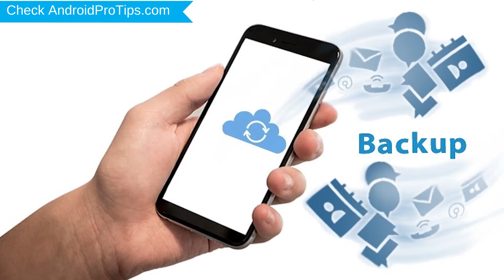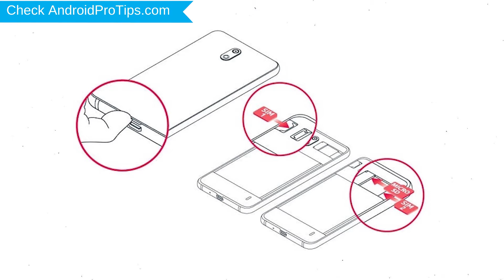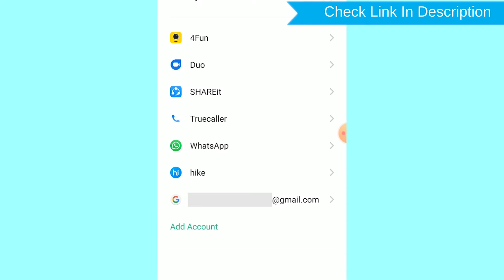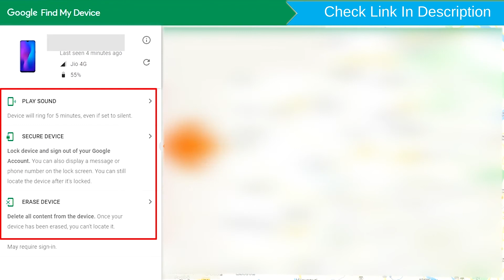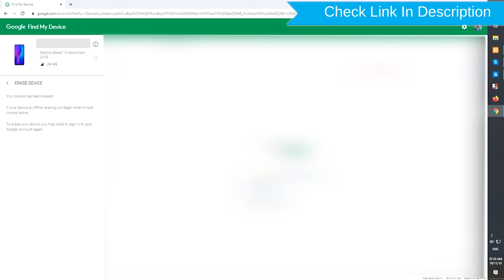How to Reset & Unlock Vodafone Smart N8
You can easily Hard Reset Vodafone Smart N8 android mobile here. You can also unlock Vodafone Smart N8 phone when you forgot the password.

In this video, you can learn how to reset Vodafone Smart N8 android phone in different ways.

Video Contents
How to Hard Reset Vodafone Smart N8.
Reset Vodafone Smart N8 without password.
Unlock Vodafone Smart N8 Android phone.
Reset Vodafone Smart N8 with Google Find My Device.
Wipe/delete data on Vodafone Smart N8.
Vodafone Smart N8 format when forgot password.

Vodafone Smart N8 bypass google account protection.

Hard reset Vodafone Smart N8

Power off your Vodafone Smart N8, by holding the power button.
Next, Select English language by using power button.